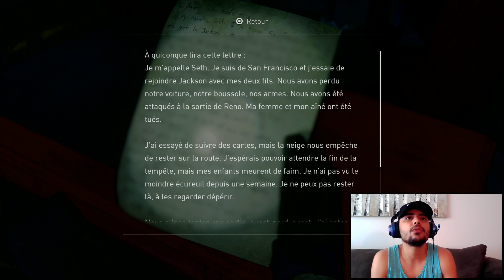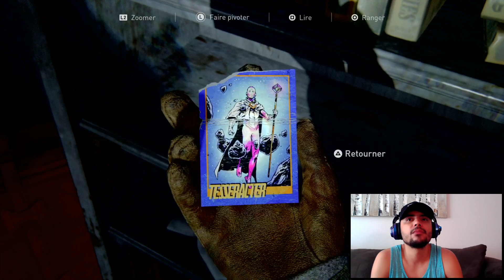The last of us part 2* Walkthrough (الحلقة02 شخصيّة آبي (المثلي [PS4 PRO]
Cet épisode nous dévoile l'identité d'un nouveau personnage : Abby. Les habitants de Jackson ville ne sont pas seules. Un nouveau groupe de survivants rode sur les parages...